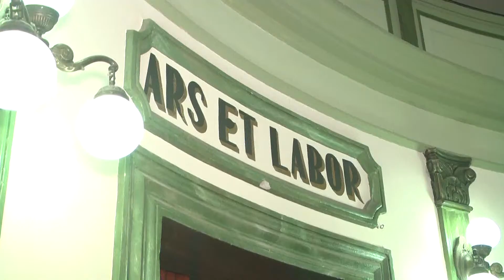Se desarrollará hoy una charla y debate denominada “el cambio tecnológico y el futuro de trabajo”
Hoy en el Ateneo Municipal se desarrollará una charla y debate denominada “el cambio tecnológico y el futuro de trabajo”, a cargo del economista Juan Manuel Rodríguez. Contará con la participación de un panel integrado por el Centro Comercial y el PIT-CNT, la entrada es libre y gratuita desde las 19.30 hs. siendo esta actividad impulsada por la delegación del Uruguay ante la CTM de Salto Grande.